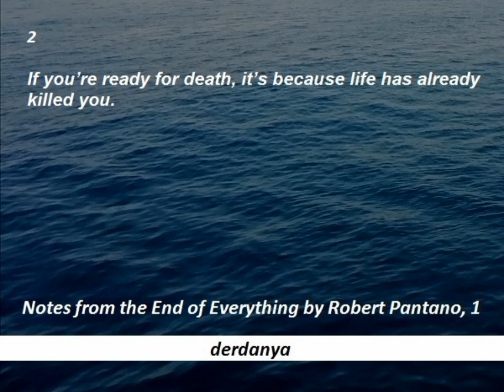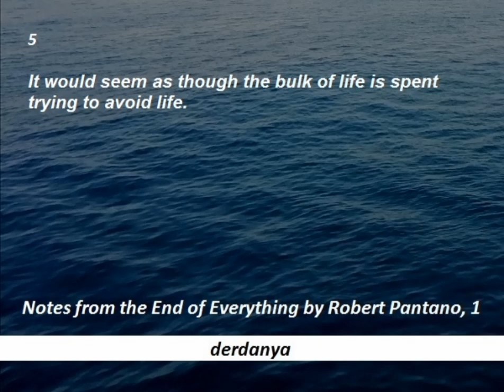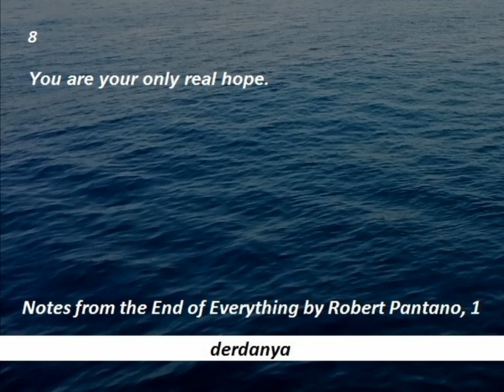Notes from the End of Everything by Robert Pantano, 1